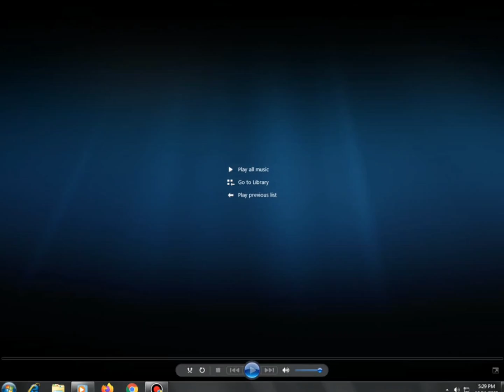Dayo: Sa Mundo ng Elementalia Winx Club: The Power of Sirenix Mixels DVD Menu 2024